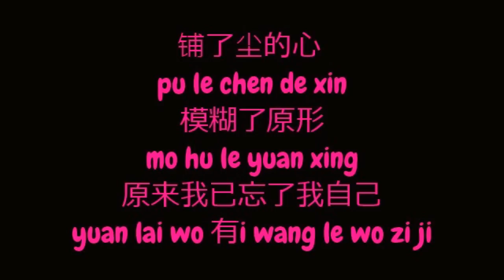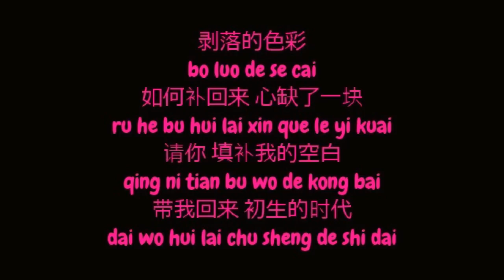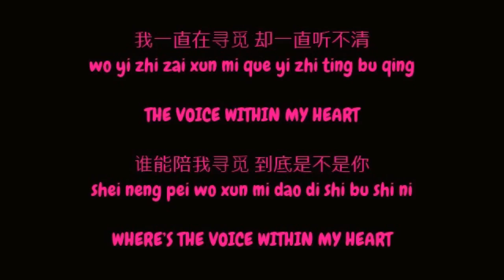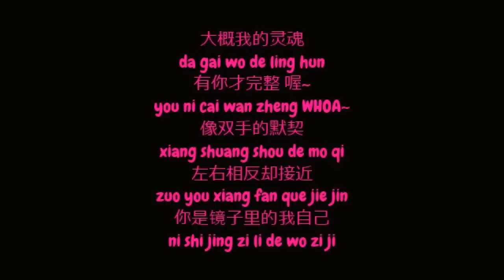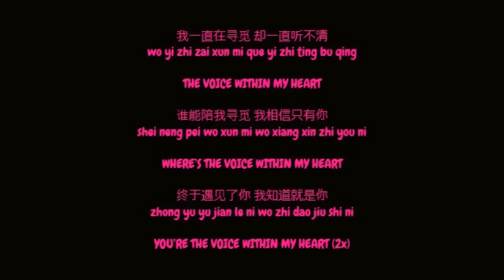邓紫棋 (Deng Zi Qi / G.E.M) - The Voice Within (Simplified Chinese / Pinyin Lyrics HD)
邓紫棋 (Deng Zi Qi / G.E.M) - The Voice Within HD Simplified 简体 Chinese 中文 / Pinyin 拼音 HD Lyrics 歌词 on screen and in description.

花如果种在沙漠
hua ru guo zhong zai sha mo
用什么灌溉 要如何绽开
yong shen me guan gai yao ru he zhan kai
我迷失在沙漠
wo mi shi zai sha mo
蒸发了自我 心如何打开
zheng fa le zi wo xin ru he da kai

铺了尘的心
pu le chen de xin
模糊了原形
mo hu le yuan xing
原来我已忘了我自己
yuan lai wo yi wang le wo zi ji

我一直在寻觅 却一直听不清
wo yi zhi zai xun mi que yi zhi ting bu qing

THE VOICE WITHIN MY HEART

谁能陪我寻觅 我该不该放弃
shei neng pei wo xun mi wo gai bu gai fang qi

WHERE’S THE VOICE WITHIN MY HEART

剥落的色彩
bo luo de se cai
如何补回来 心缺了一块
ru he bu hui lai xin que le yi kuai
请你 填补我的空白
qing ni tian bu wo de kong bai
带我回来 初生的时代
dai wo hui lai chu sheng de shi dai

能不能靠近
neng bu neng kao jin
洁净我灰的心
jie jing wo hui de xin
呼唤我原始的自己
hu huan wo yuan shi de zi ji

谁能陪我寻觅 到底是不是你
shei neng pei wo xun mi dao di shi bu shi ni

大概我的灵魂
da gai wo de ling hun
有你才完整 喔~
you ni cai wan zheng WHOA~
像双手的默契
xiang shuang shou de mo qi
左右相反却接近
zuo you xiang fan que jie jin
你是镜子里的我自己
ni shi jing zi li de wo zi ji

谁能陪我寻觅 我相信只有你
shei neng pei wo xun mi wo xiang xin zhi you ni

终于遇见了你 我知道就是你
zhong yu yu jian le ni wo zhi dao jiu shi ni

YOU’RE THE VOICE WITHIN MY HEART (2x)